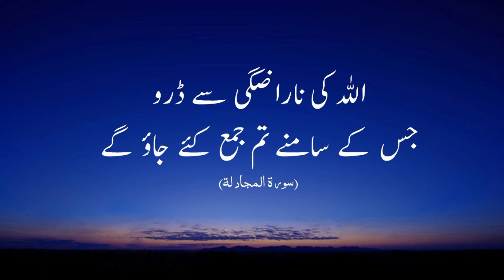Be Namazi Ka Anjaam / Those who don't pray | Emperor of Universe ♥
Here I m going to explain natural beauty of universe, Allah's creation and his arts of creating beautiful creation. ♥
In this video; I would like to tell the punishment of benamazi ♥ Namaz is the key of success, Allah pak don't like those people who don't pray Namaz ♥ Allah hates them and give them those punishment which we can't bear that's why always try to perform Namaz ♥
JazakAllah♥